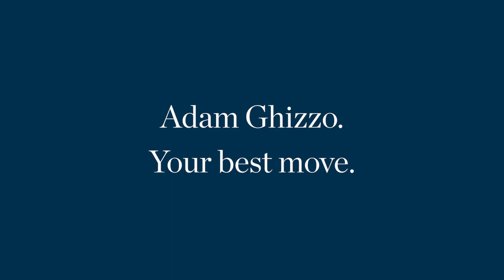🏡 For Sale - 95 Lawrence Way Byford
A family homestead that will truly capture your imagination.